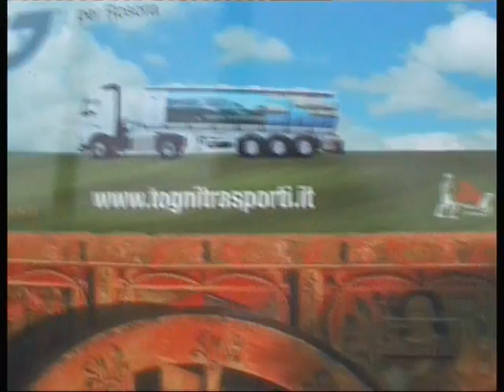Le Cucine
Una visita , di nascosto, nelle nostre cucine. Grazie a tutti quelli che per sfamarci non si sono potuti godere la festa